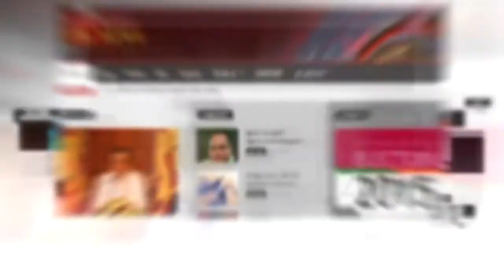Balagathu Srilankawak : 2020වන විට නව නිවාස ඒකක 20000ක් (03/01/2018)